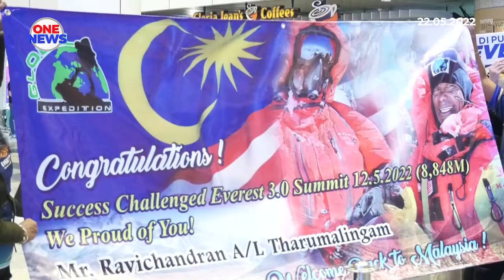Pendaki solo negara, mahu tawan Everest kali ke 4 tanpa bantuan oksigen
Pendaki solo negara T. Ravichandran berhasrat untuk mencapai rekod baharu kali ke-empat mendaki Gunung Everest tanpa bantuan tong oksigen.

Keyakinan itu disuarakannya sebaik tiba di Lapangan Terbang Antarabangsa Kuala Lumpur (KLIA) selepas berjaya menawan puncak gunung tertinggi di dunia buat kali ketiga.

Untuk kali ke-tiga ini, T. Ravichandran ditugaskan membawa 2 lagi pendaki warganegara yang berusia 64 dan 40 tahun.

Beliau terus melahirkan kebanggaan kerana dapat membawa pendaki tertua negara ke puncak gunung Everest kali ini.